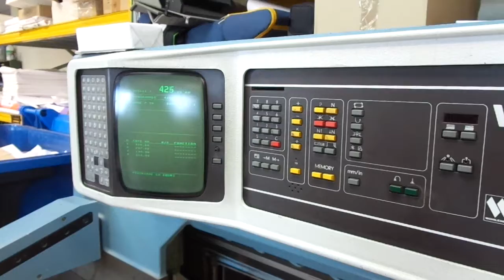WOHLENBERG 92MCS 2TV 3322 020 1990